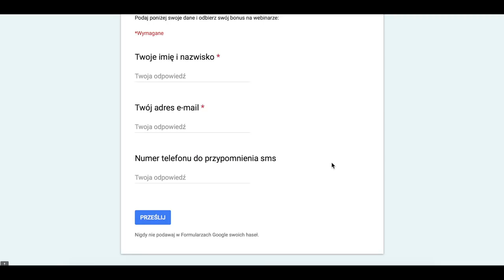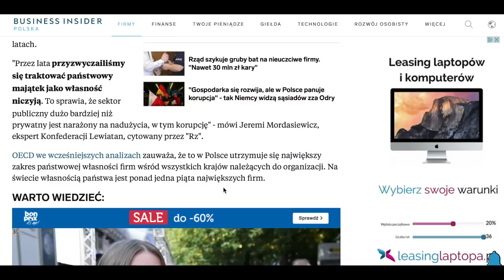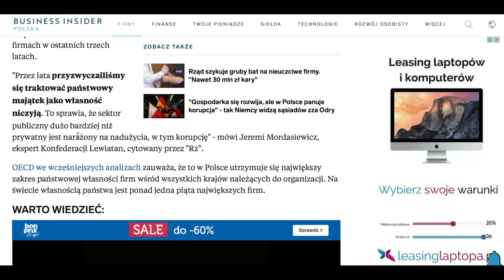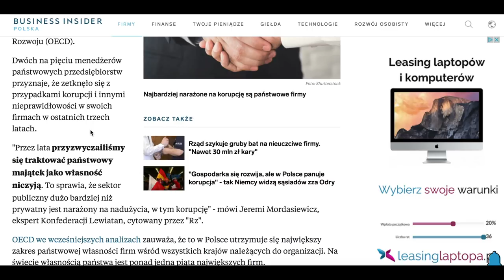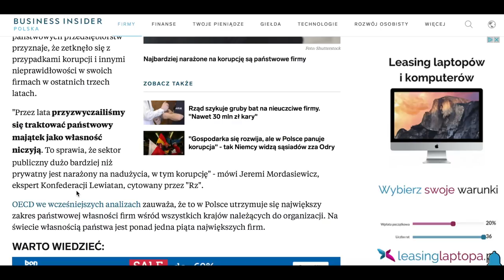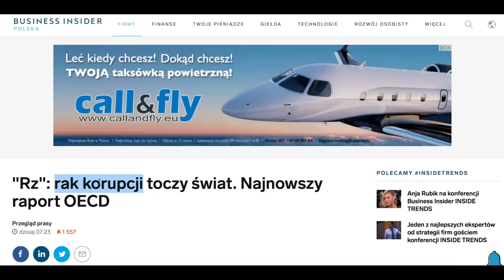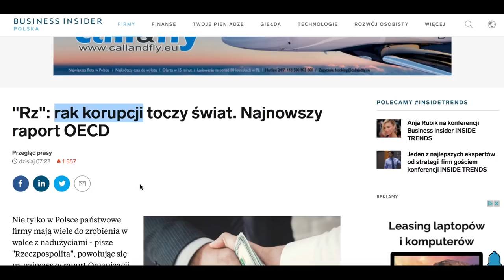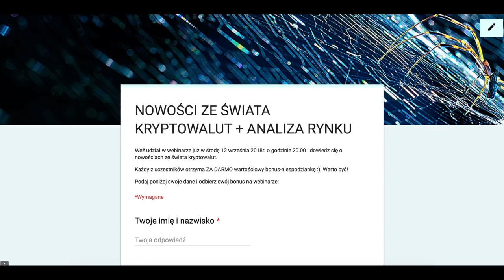Kryptowaluty ZWIĘKSZĄ KORUPCJĘ?